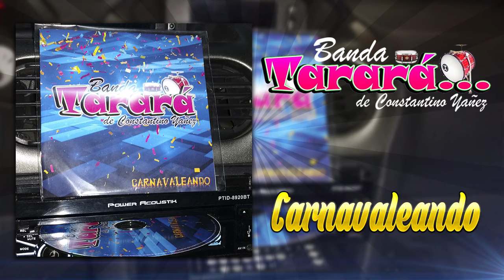Banda Ta ra rá " Los Aztecas " 2016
/ Contacto / Sugerencias / Promocion /